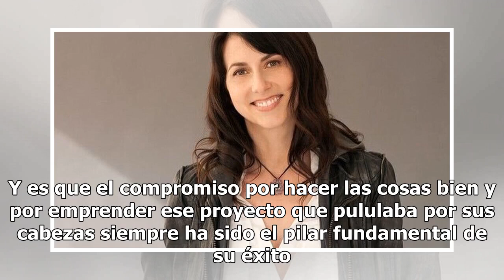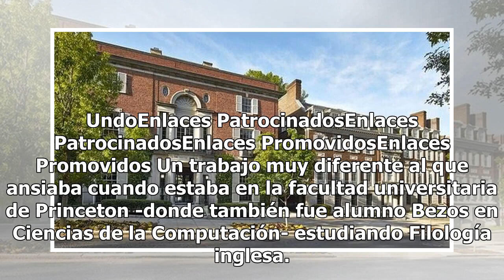MacKenzie, ex de Jeff Bezos, se convierte en una de las mujeres más ricas gracias a su divorcio